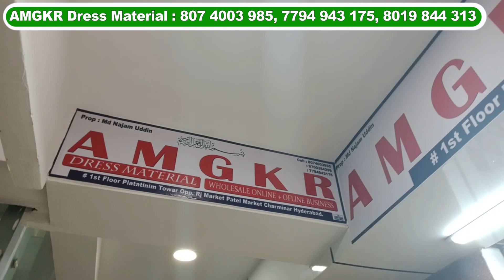Branded Catalogue Pakistani Suits | Madina Market | Hyderabad Wholesale Designer Pakistani Suits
Hyderabad Wholesale Designer Pakistani Suits | Branded Catalogue Pakistani Suits | Madina Market

00:00 Highlights
00:56 Introduction
02:35 Branded Designer Pakistani Suits Rs.1199
03:43 Allover Embriodery Designer Pakistani Suits Rs.1199
04:59 Catalogue Designer Allover Pakistani Suits Rs.1199
06:18 Trendy Ramsha Brand Designer Pakistani Suits Rs.1199
07:37 Fancy Pearl & Embriodery Designer Pakistani Suits Rs.1199
08:55 Chamki & Sequence Work Designer Pakistani Suits Rs.1199

Shop Address :
AMGKR Dress Material
1st Floor Platinum Tower,
 Opp RJ Market,
 Patel Market,
 Charminar, Hyderabad